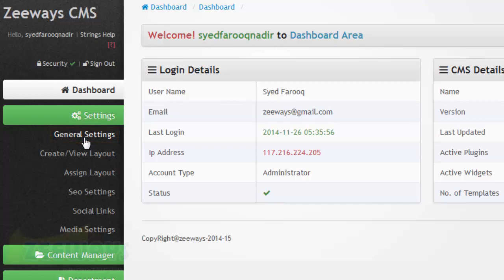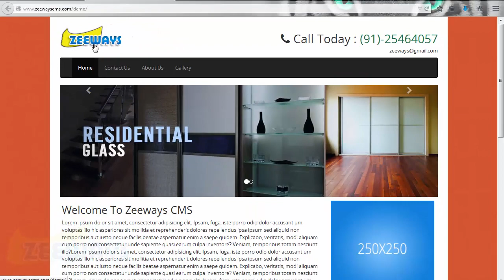How to Upload Logo and Favicon for the Website